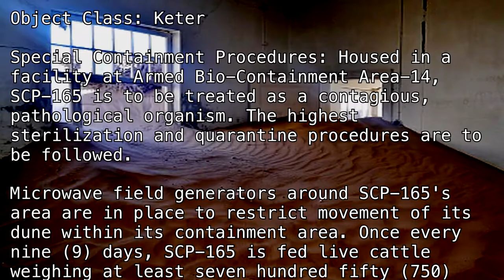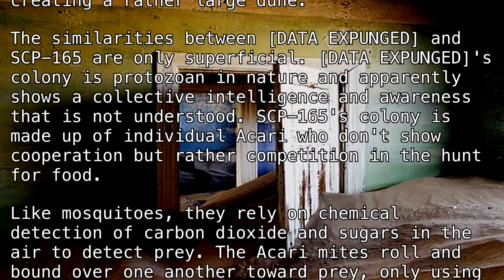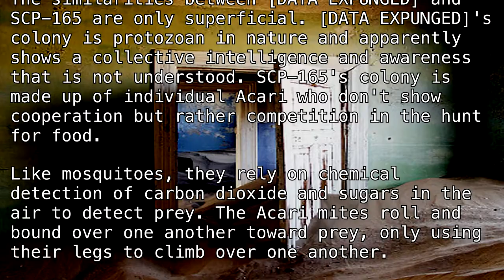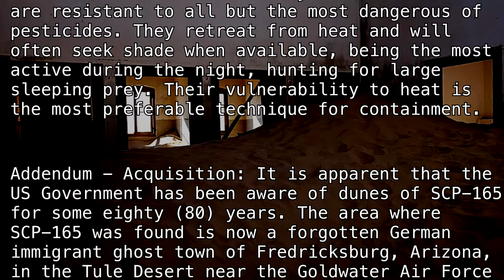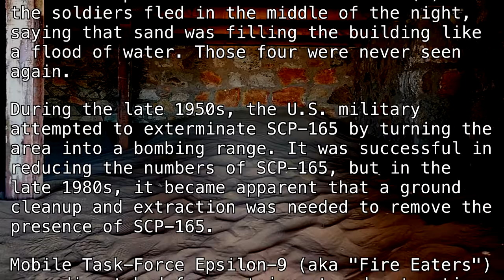SCP-165 "The Creeping, Hungry Sands of Tule" [SCP Wikidot]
Mr. Sandman.
I don't speak German lul.

Article by "FritzWillie".